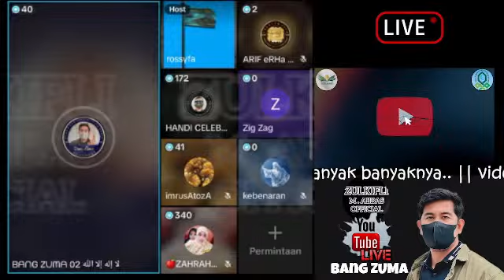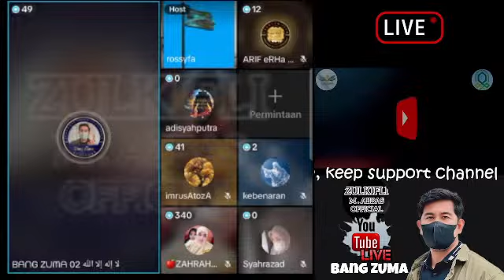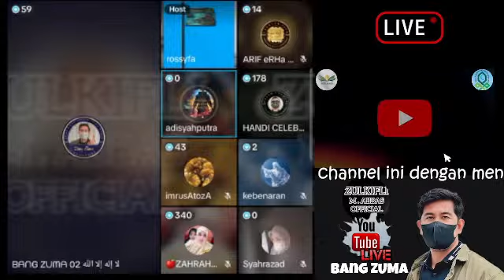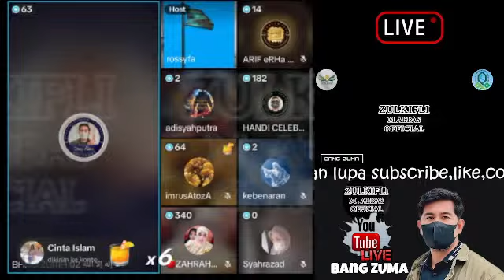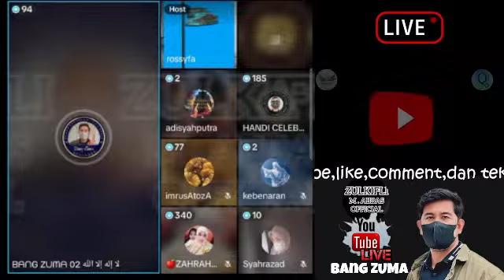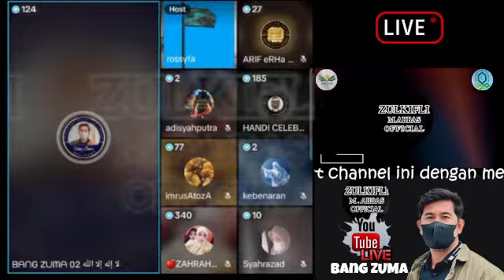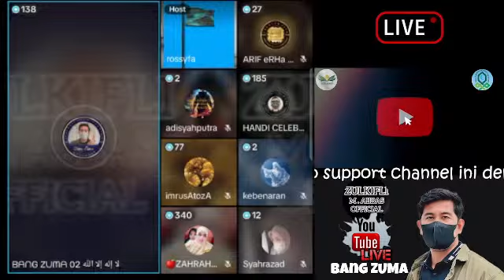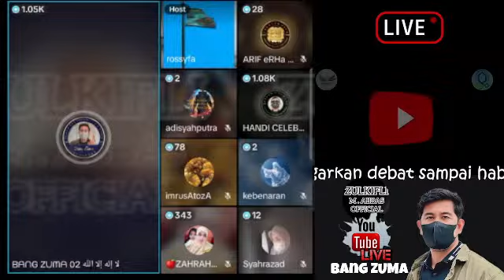OTEN INI MENERTAWAKAN BangZuma..SAKSIKAN ENDINGNYA..kwkwkw